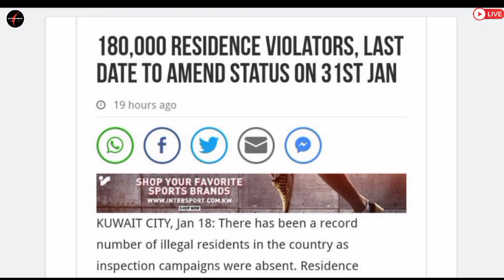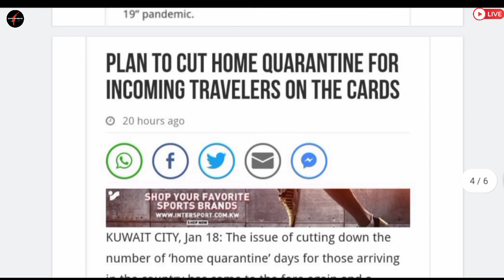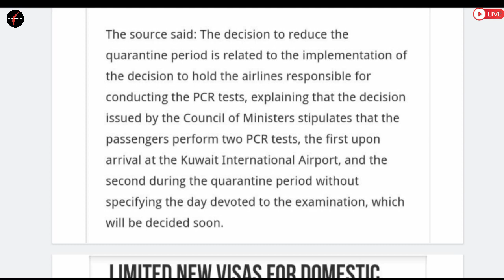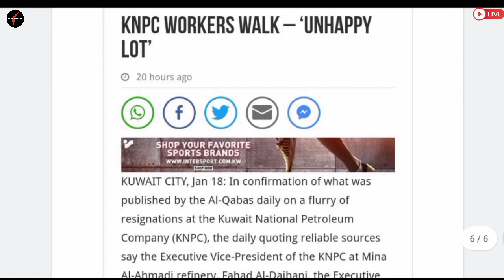🔴Kuwait Todays News ¦¦ Qatar Breaking News ¦¦ Qatar News ¦¦ Qatar News Updates